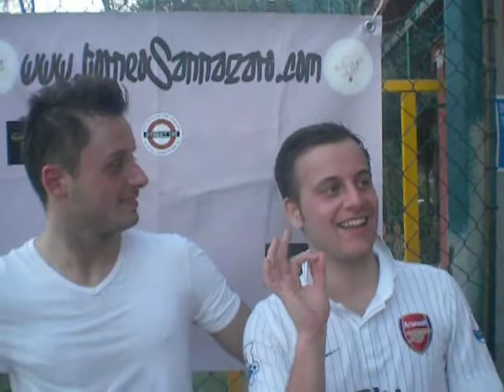A Nonna toje-Dream Team-semifinale andata serie B-Mvp Stefano Esposito.avi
Torneo J.Sannazaro Serie B semifinale andataTorneo J.Sannazaro Serie B semifinale andata